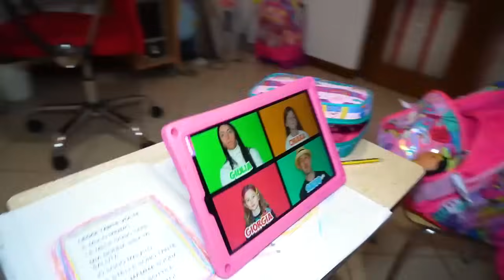GIORGIA FA UNO SCHERZO A PAPÀ SALVO E SI SENTE MALE E SVIENE IN BAGNO DELLA NOSTRA NUOVA CASA!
Nel nuovo video di oggi salvo e giorgia, giorgia sta guardando la televisione nella nostra nuova casa e papà salvo si arrabbia perché ancora deve fare i compiti come giorgia fa il bagno nella vasca piena di schiuma nella nostra nuova casa e distrugge tutto! papà salvo spegne la televisione a giorgia e la fa andare nella sua nuova cameretta a fare i compiti e esce con il nuovo cane lucio come in sopresa a giorgia! voliamo per la prima volta con salvo e andiamo a giocare a casa di dani e robbi! giorgia ha un'idea, approfitta che papà salvo è fuori con il cane lucio e va a prendere il tablet e lo porta nella sua nuova cameretta e inizia a guardare i suoi video come giorgia si incastra la testa nell'aspirapolvere e salvo le deve tagliare tutti i capelli! *piange*. papà salvo rientra nella nostra nuova casa con il nuovo cane lucio e va a controllare se giorgia ha finito di studiare e la scopre a guardare il tablet e si arrabbi e la mette in castigo come ingiorgia vende di nascosto la sua nuova bicicletta! papà salvo la scopre si arrabbia e mi punisce!  salvo e giorgia! i nostri amici, giorgia piange e pensa di mettere una medicina nell'acqua di papà salvo che gli farà venire mal di pancia e lo farà stare in bagno e lei potrà guardare i video dal nuovo tablet come in giorgia rompe il vetro della nuova macchina di papà salvo mentre gioca con la palla e si arrabbia!  papà salvo beve il bicchiere di acqua con la medicina e si sente male e giorgia è felice perché potrà guardare i video dal tablet perché papà salvo passa tanto tempo in bagno come in giorgia è gelosa e litiga con la sua nuova amica sofi perchè scopre che hanno lo stesso fidanzato! papà salvo si sente tanto male e sviene e giorgia si preoccupa e chiede aiuto a mamma cinzia come in giorgia si brucia l'occhio con il peperoncino più piccante al mondo mentre cucina con salvo *piange*. mamma cinzia scopre che giorgia ha messo la medicina nell'acqua di papà salvo e si arrabbia tantissimo e giorgia e mamma cinzia si prendono cura di papà salvo come in giorgia passa 24 ore nella nuova casa di cartone! *challenge!*.